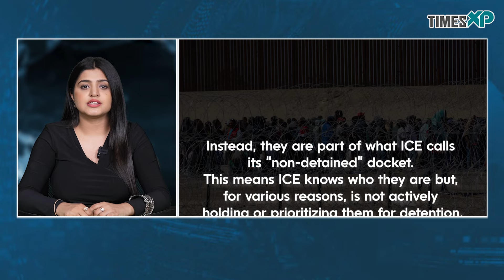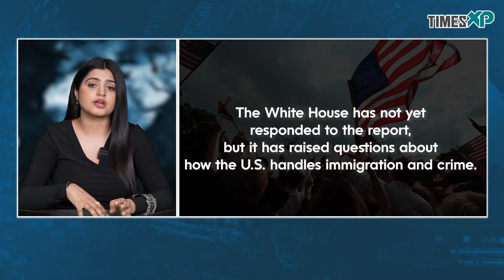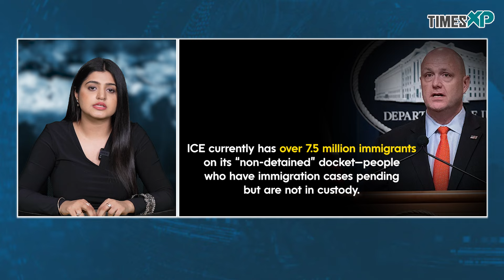13,000 immigrants convicted of homicide are living outside immigration detention in the U.S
Imagine living in a country where more than 13,000 individuals convicted of homicide, either in the U.S. or elsewhere, are roaming free. It sounds shocking, but that’s exactly what U.S. Immigration and Customs Enforcement (ICE) recently revealed. These immigrants, convicted of serious crimes like murder, are not currently in ICE detention. Instead, they are part of what ICE calls its “non-detained” docket. This means ICE knows who they are but, for various reasons, is not actively holding or prioritizing them for detention.

This alarming information came to light after Congressman Tony Gonzales from Texas asked ICE about it earlier this year. In response, ICE’s Acting Director, P.J. Lechleitner, shared that, as of July 21, 2024, there were 662,566 immigrants with criminal records in the U.S. Out of that number, a staggering 13,099 had been convicted of murder. Congressman Gonzales posted this on social media, stating, “Americans deserve to be SAFE in our communities.”